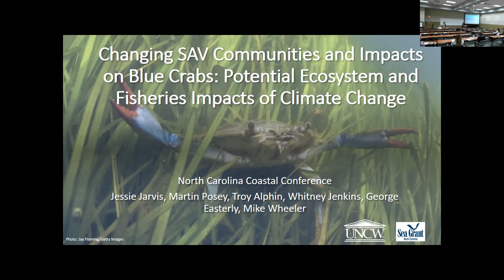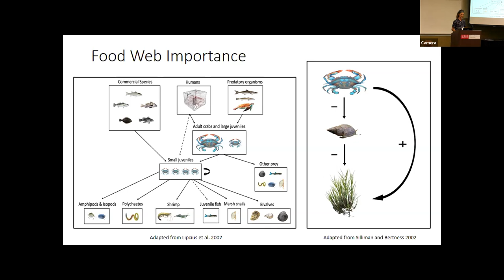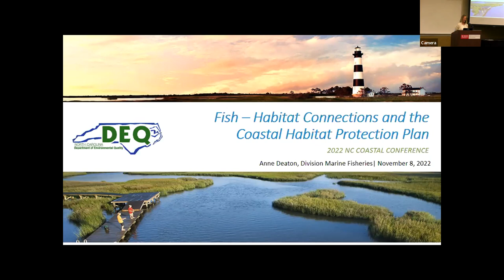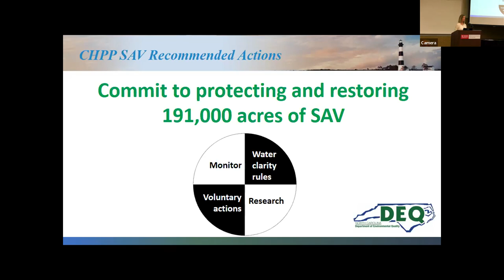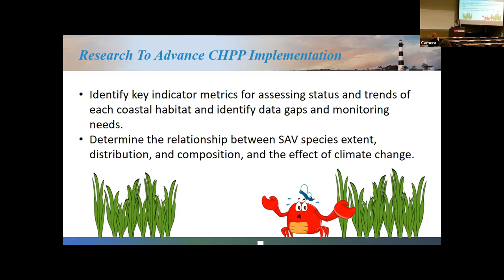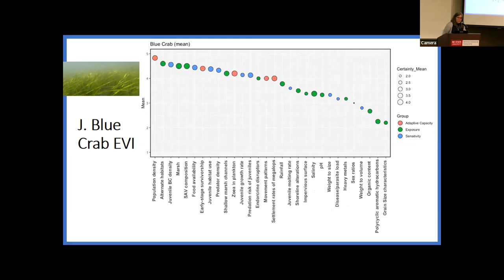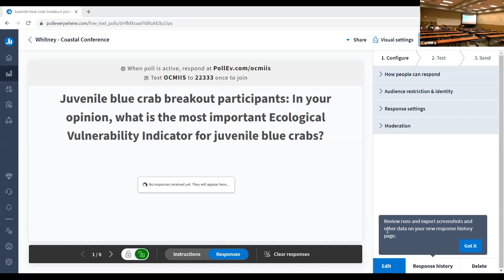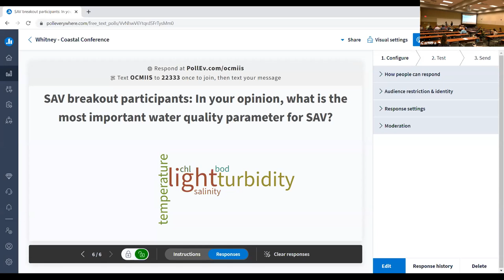NCCC 2022 — Management of Seagrass Habitat and the Blue Crab Fishery Under Changing Climate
Management of Seagrass Habitat and the Blue Crab Fishery Under Changing
 Climate
(Whitney Jenkins, North Carolina National Estuarine Research Reserve, moderator)

Jessie Jarvis, UNC Wilmington (0:04:28)
Submerged Aquatic Vegetation (SAV)

George
 Easterly, UNC Wilmington, (0:12:12)
Juvenile Ble Crabs

Anne Deaton, NC Division of Marine Fisheries (0:24:14)
How this work aligns with the Coastal Habitat Protection Plan

Jessie Jarvis, UNC Wilmington (0:46:37)
Ecological vulnerability assessment